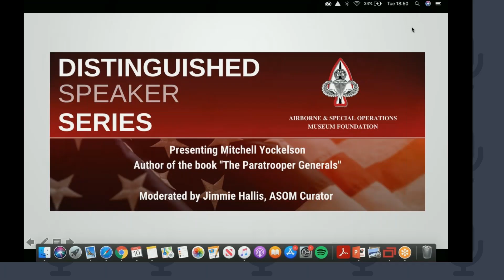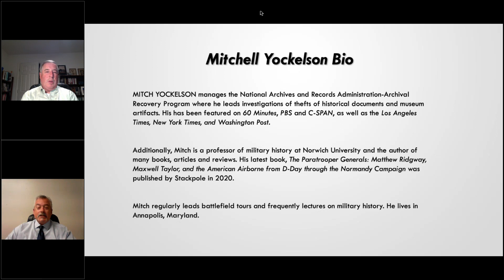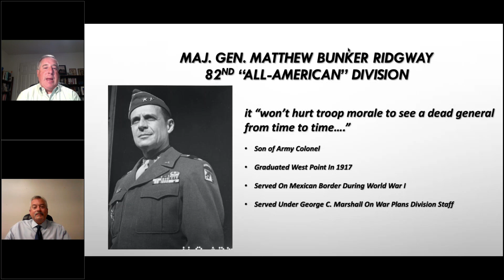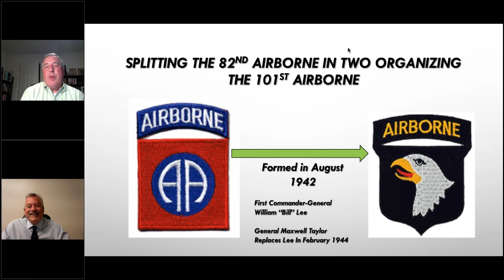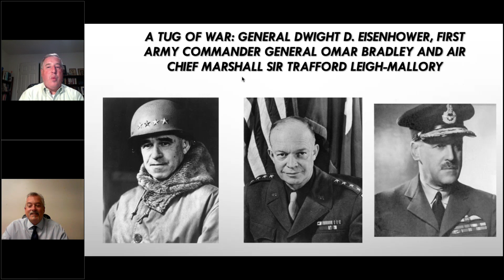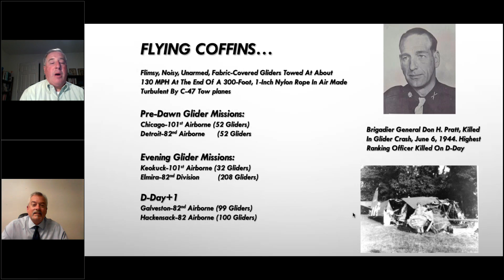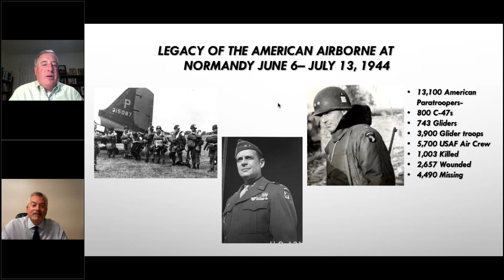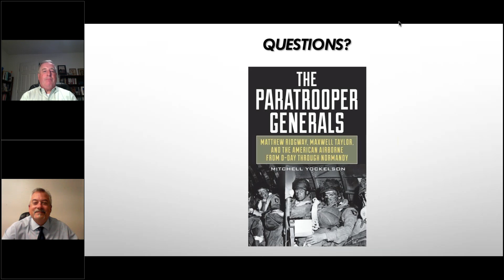ASOMF Distinguished Speaker Series A Virtual Night with Mitchell Yockelson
Mitch Yockelson manages the National Archives and Records Administration-Archival Recovery Program where he leads investigations of thefts of historical documents and museum artifacts. His has been featured on 60 Minutes, PBS and C-SPAN, as well as the Los Angeles Times, New York Times, and Washington Post.

Additionally, Mitch is a professor of military history at Norwich University and the author of many books, articles and reviews. His latest book, The Paratrooper Generals: Matthew Ridgway, Maxwell Taylor, and the American Airborne from D-Day through the Normandy Campaign was published by Stackpole in 2020.

Mitch regularly leads battlefield tours and frequently lectures on military history. He lives in Annapolis, Maryland.